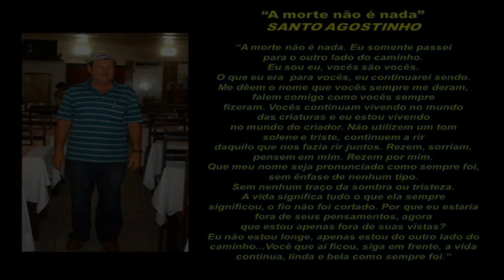FELIZ DIA DOS PAIS - 10 Anos sem Você papai...